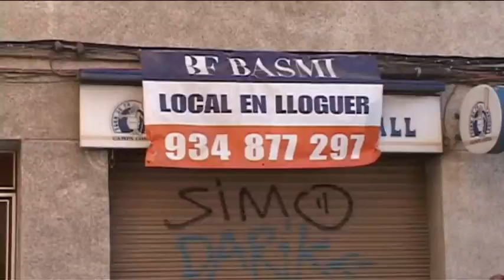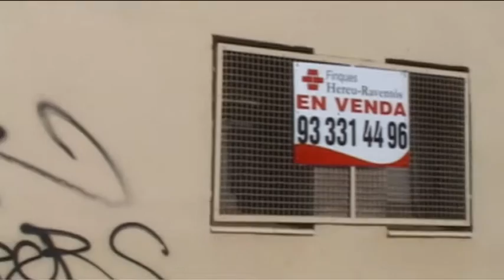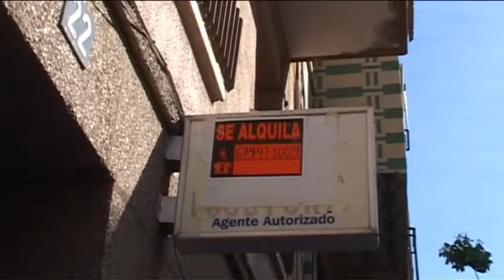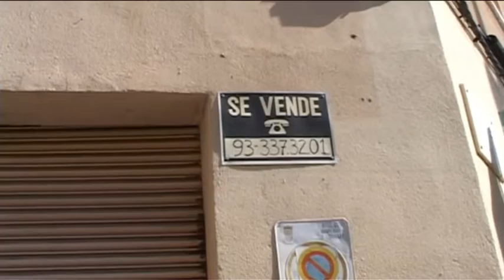BARCELONAUTES / ADA COLAU - LIBRO VIDAS HIPOTACADAS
El libro que nos revela la gran estafa inmobiliaria española El derecho a la vivienda ha sido sistemáticamente vulnerado: de difícil acceso, pese a ser un derecho fundamental, ahora mismo tiene en jaque a centenares de miles de familias que reclaman un sistema hipotecario más justo. Escrito por dos de los fundadores de la Plataforma de Afectados por la Hipoteca, Ada Colau y Adrià Alemany, Vidas hipotecadas explica las causas, señala a los responsables de esta situación, analiza el papel que han tenido las administraciones públicas, pone de manifiesto la lucha que desde la PAH se está llevando a cabo, con testimonios en primera persona, y ofrece consejos y recursos útiles para defender el derecho a la vivienda y evitar los abusos de poder de las entidades bancarias. Asimismo el libro también recoge las últimas informaciones sobre la intervención de Bankia y la posibilidad del abandono del euro. Vidas hipotecadas: El drama en cifras y la lucha de la PAH – Desde que empezó la crisis, en 2007, más de 350.000 ejecuciones hipotecarias en todo el Estado han dejado cientos de miles de familias en la calle y con una deuda de por vida. Pero detrás de las cifras hay personas, vivencias, proyectos que se truncan, sueños que se convierten en el peor de las pesadillas. Vidas hipotecadas, voces y testimonios que ponen rostro a los números y estadísticas. – Instaladas en el dogma de que el precio de la vivienda nunca baja, las entidades financieras diseñaron un perverso sistema de incentivos que premiaba a los agentes comerciales que conseguían colocar en el mercado un mayor número de hipotecas. Entre los años 1998 y 2007, el número de hipotecas formalizadas anualmente fue del orden de 822.000. Más de 8 millones en total. – A través de la lucha de la Plataforma de Afectados por la Hipoteca (PAH), se han conseguido cientos de daciones en pago y condonaciones de deuda una vez realizada la subasta y se han paralizado cerca de 200 desahucios. Asimismo, se ha conseguido que familias amenazadas de desahucio continuen en el piso en régimen de alquiler, y en los casos en que no se ha podido evitar el desahucio se ha presionado a la Administración para realojar a las familias en viviendas públicas.